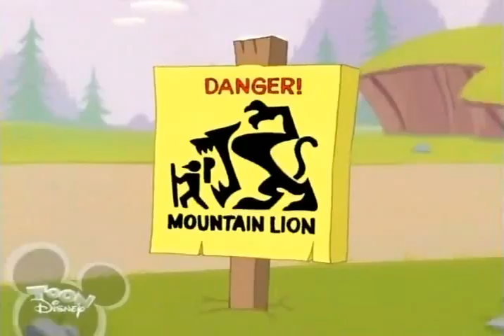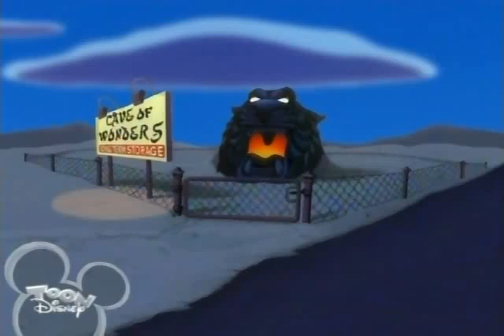House of Mouse 10 Donald's Lamp Trade Goofy's Radio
Taking advantage of Donald's jealousy towards Mickey, Jafar offers to make his dream of being the House of Mouse's owner come true in exchange for "the lamp." However, it is not the lamp from the Cave of Wonders that he wants; it is a decorative one Mickey keeps in his dressing room.